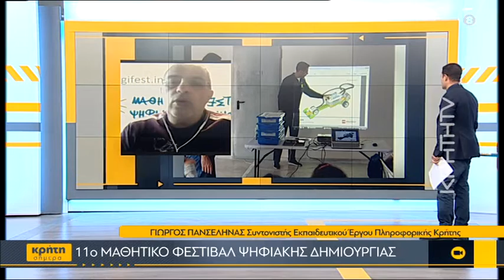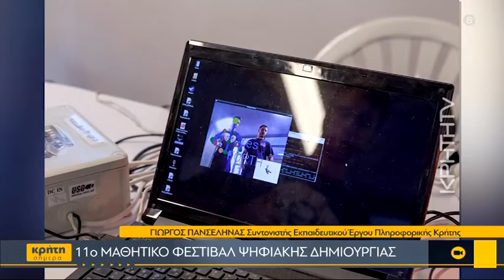11ο φεστιβάλ ψηφιακής δημιουργίας